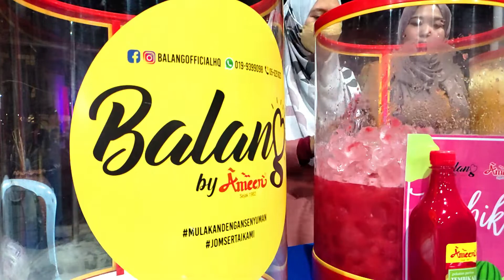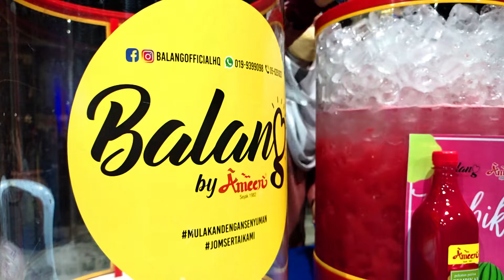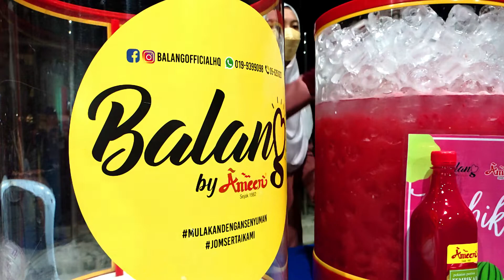Resepi Jus Tembikai Lain Dari Yang Lain!! Ameen Style - Open House Raya Edition - PART 2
PART 2 - TEMBIKAI
Nota: Untuk peniaga air tembikai sangat digalakkan untuk menambahkan buah tembikai dalam bancuhan. Penggunaan pekatan pati tembikai hanya sebagai penambah perasa untuk membangkitkan aroma wangi tembikai dan warna

Resepi di dalam video tersebut menggunakan balang 40 Liter dan pengiraan modal adalah berdasarkan harga semasa tahun 2022 (Mei)

RESEPI JUS TEMBIKAI
10kg - Tembikai (siap kisar)
2 beg - Ais (baby ais)
2 Liter - Air
2 kg - Gula
150-200ml - Pekatan tembikai Ameen (ikut citarasa masing-masing)

**Kisar tembikai bersama gula dapat memberi jus tembikai tahan lebih lama.
**Dinasihatkan untuk tidak mengisar buah tembikai sehari sebelum

Dapatkan produk Ameen di pasaraya berhampiran atau melalui pembelian atas talian Shopee/Lazada : Ameen1982